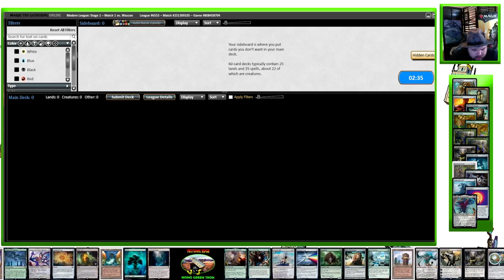Mono Green Tron VS Elves｜Shaman of The Pack ｜MTGO Modern League Match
Yeah Board wipes are helpful! who will win? Find out here!

Game: Magic the Gathering
Platform: Magic the Gathering Online (MTGO)
Format: 1 Round of Modern League (Best of 3)
Record: Round 1
Deck Types: Land Control / Control
Colors: Mono Green ｜Green Black

SIDEBOARD
Chalice of the Void, Walking Ballista, Nature's Claim, Pithing Needle, Relic of Progenitus, Liquimetal Coating, Dismember, Ensnaring Bridge, Oblivion Stone, Trinisphere, Force of Vigor, Sundering Titan, Emrakul, the Aeons Torn

SIDEBOARD
Shapers' Sanctuary, Abrupt Decay, Assassin's Trophy, Collector Ouphe, Scavenging Ooze, Endurance, Grist, the Hunger Tide, Reclamation Sage, Force of Vigor